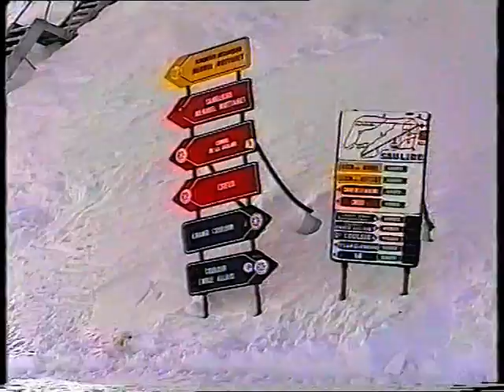Mike, Viv and Con skiing